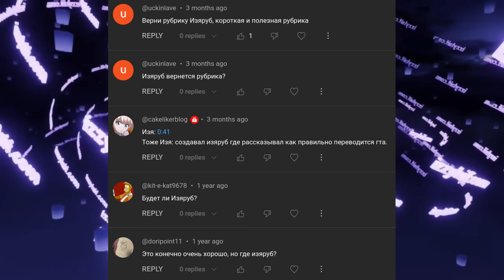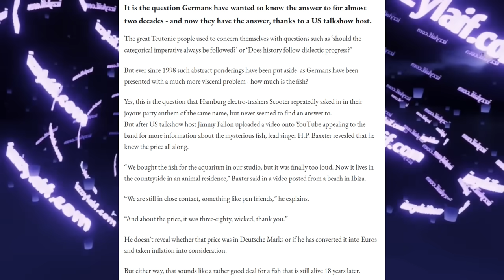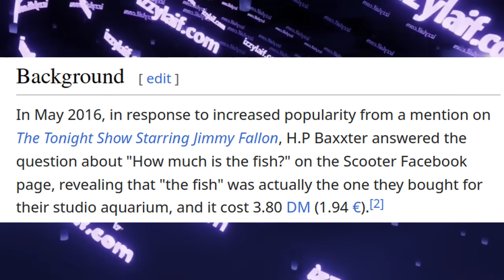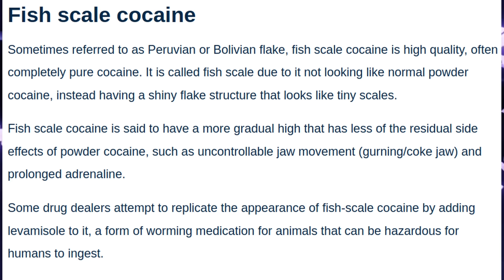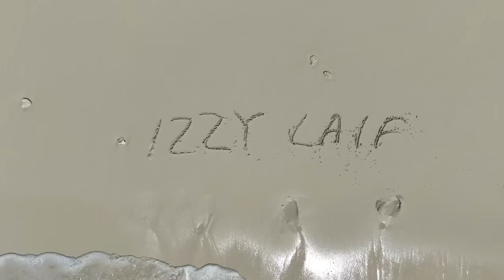🐟 How much is the fish что означает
Scooter - How much is the fish как переводится что означает почём рыбка